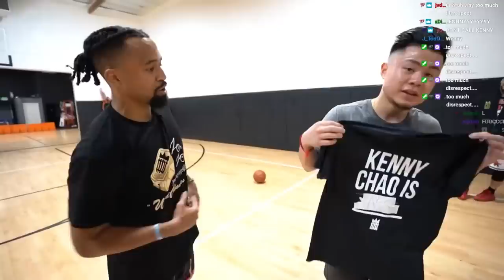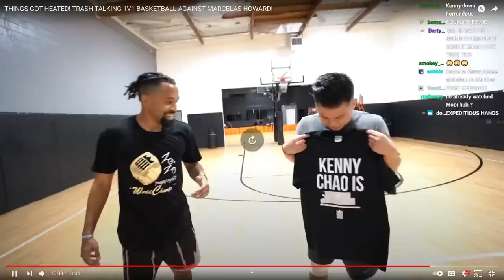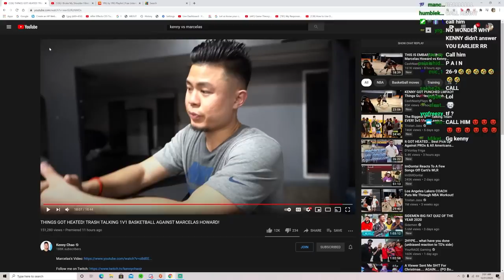Kenny almost cried.. Kenny vs Marcelas (Part 2)